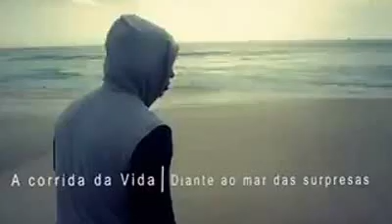obstaculos foram feitos para serem superados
Obstáculos da Vida! Eles existem para serem Superados...